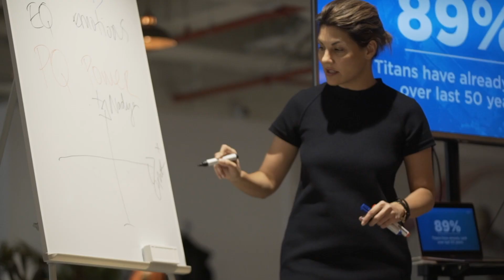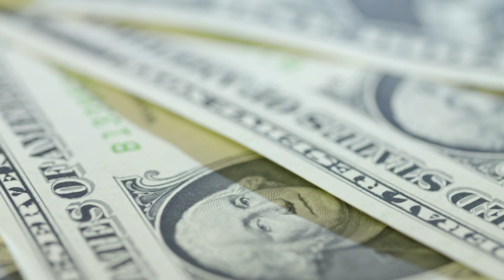Three Simple Truths of Surviving in a Volatile World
With the world becoming more volatile and unpredictable than ever, how do we survive - and even thrive? The answer - 3 secrets, 3 lessons learned during 20 years of professional reinventor. And if you are ready to roll up your sleeves and start reinventing your business and life, we have a resource for you absolutely FREE: 15 business model reinvention cards complete with 2 exercises to use them for yourself, your company, your client.